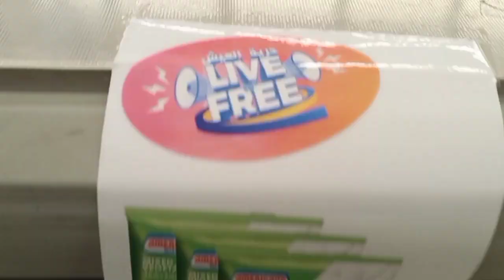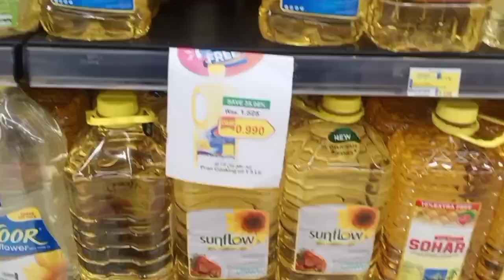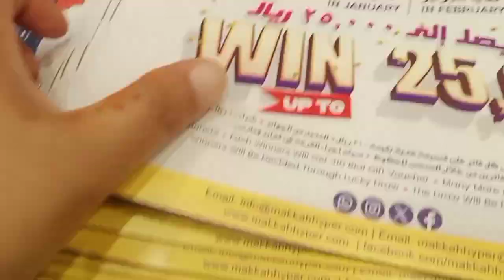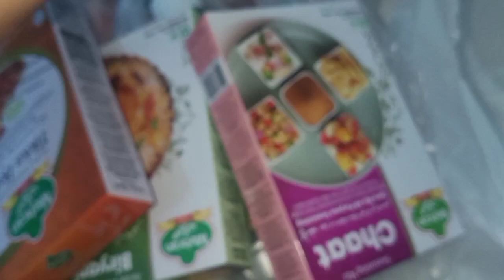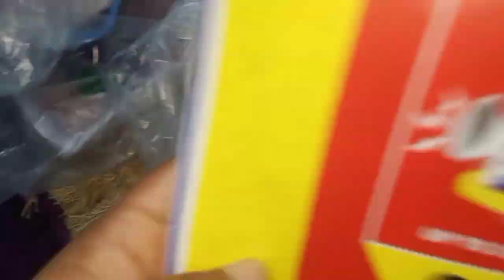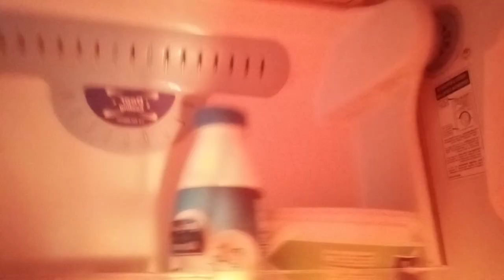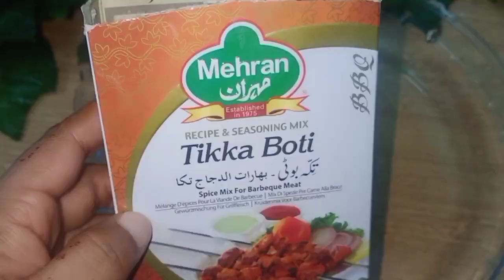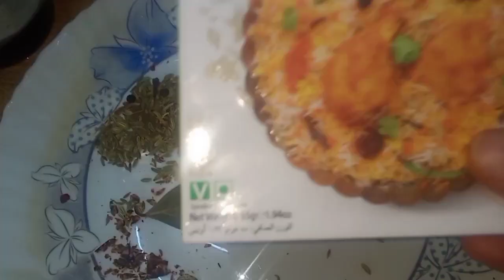Grocery shopping🛍 in Muscat |cheapest makka hypermarket |🍗steam chicken recipe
Grocery shopping🛍 in Muscat |cheapest makkah hypermarket |🍗steam chicken recipe